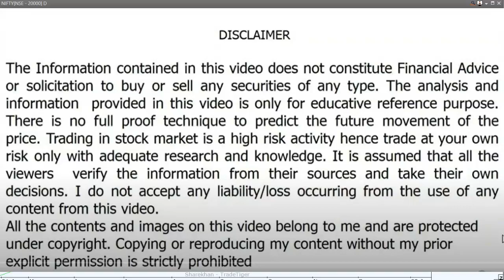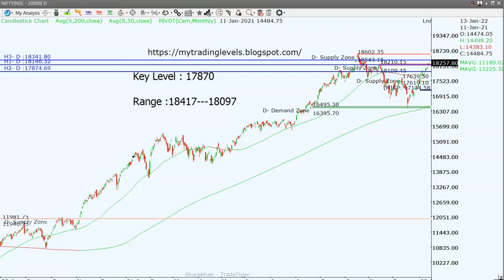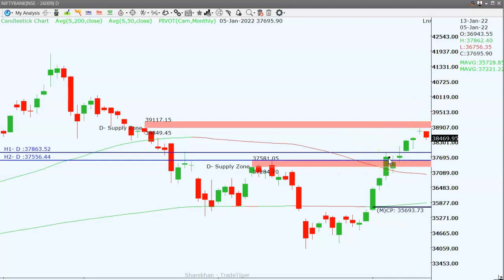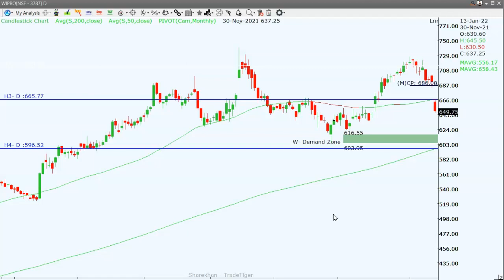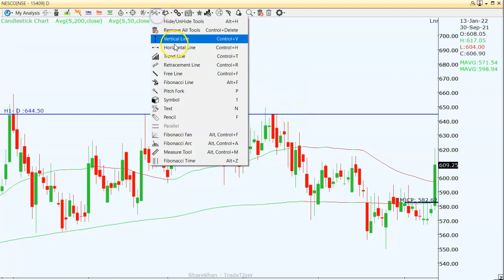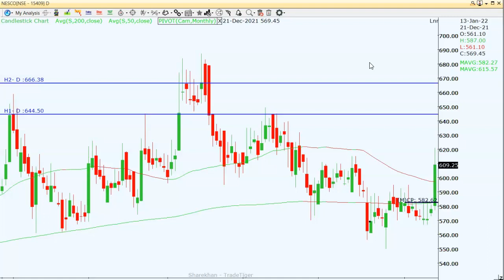Wiproలో ఈ ముఖ్యమైన update మిస్ అవకండి| Nescoలో అద్భుత అవకాశం | Bank Nifty tradersకు సలహా ఇదే | RP